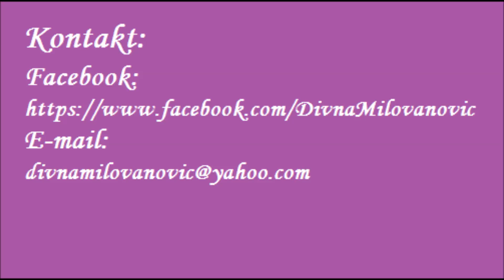CILJEVI- Divna Milovanović